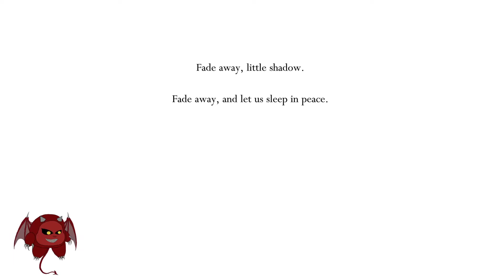[Demonkin VTuber] Dethroning the Lords HK6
Part 6 of the Hollow Knight series.